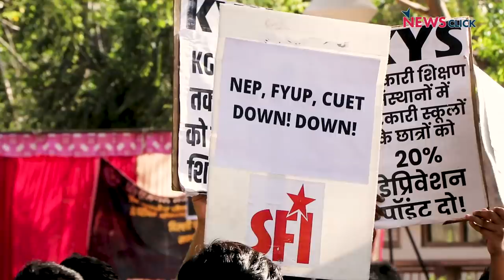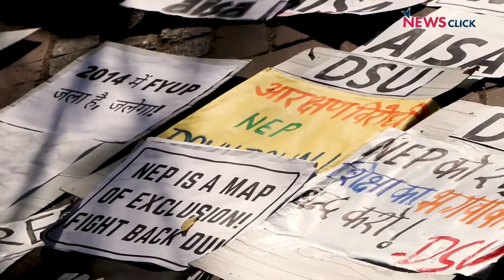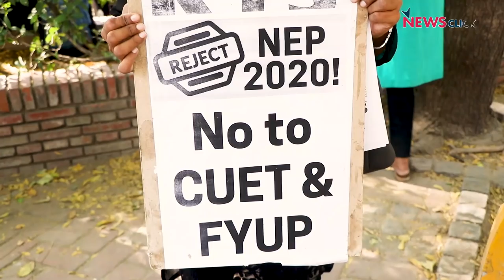UGC का फ़रमान, हमें मंज़ूर नहीं, बोले DU के छात्र, शिक्षक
नई शिक्षा नीति के तहत UGC ने केंद्रीय विश्वविद्यालयों को कई कदम लागू करने के लिए कहा है. इनमें चार साल का स्नातक कोर्स, एक प्रवेश परीक्षा और संस्थान चलाने के लिए क़र्ज़ लेना शामिल है. इन नीतियों का विरोध छात्रों और शिक्षकों में ज़ोर पकड़ रहा है.